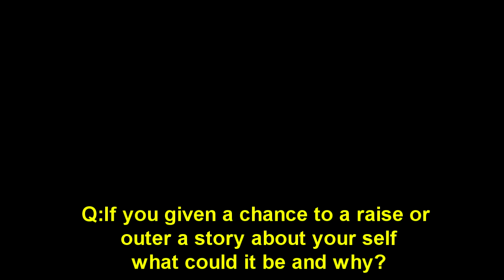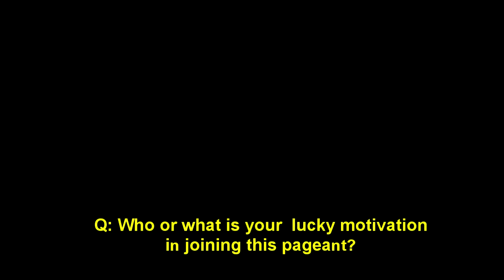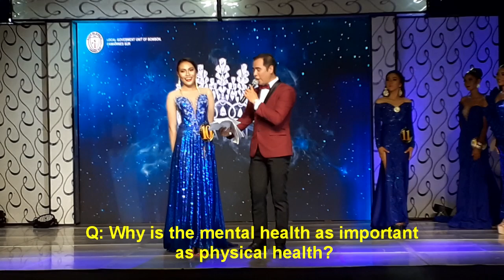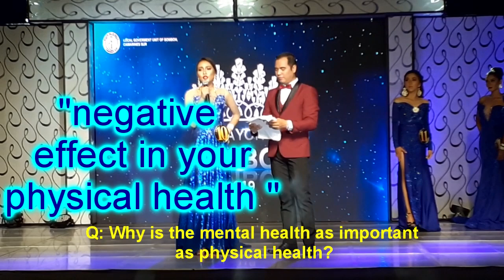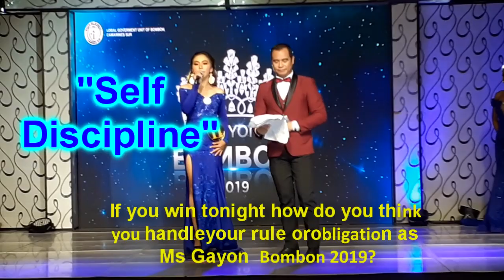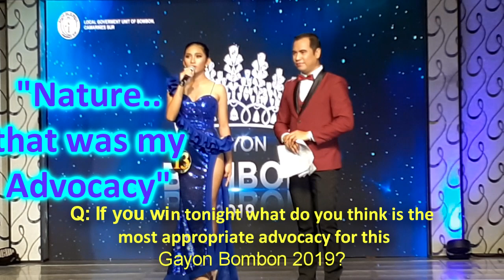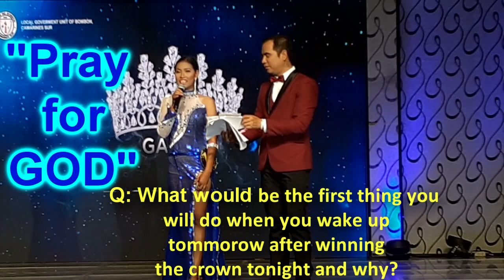Gayon Bombon 2019 Q&A portion (Oct 5,2019) Bombon, cam sur , Phillipines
Gayon Bombon 2019 ,Coronation Night (Oct 5,2019)

Sponsorship, advertisements, partnerships, press releases and product reviews are very much welcome.

#1 Nicole Candelaria 15
Siembre
#2 Shaira Pornelosa
San Roque
#3 Alissa Marie Lim
San Antonio
#4 Dani Fe Rillones
Sto Domingo
#5 Alyssa Mae Cinco
San Isidro
#6 Rona Mae DM Avila
San Roque
#7 Norielyn Basallote
Sto Domingo
#8 Serrena Morales
San Francisco
#9 Joannah Cloie Avenido
Sto Domingo
#10 Marie Lisbeth Casaol
San Antonio
#11 Jesielou Marie Benjamin 20
San francisco
#12 Shaina Anne Jacob 15
San Antonio
#13 Sheer lou Oliquino 15
San Roque
#14 Grace Anne Santiago 16
Sto Domingo
#15 Mary Ann Biscocho 18
Siembre